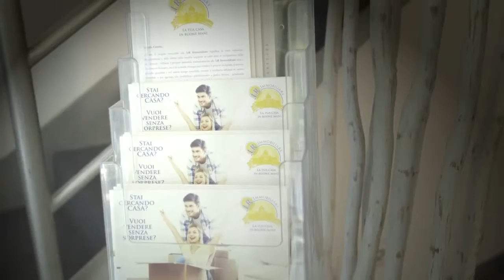AGENZIA PER ASTE IMMOBILIARI ROMA: AsteImmobiliariRoma.net